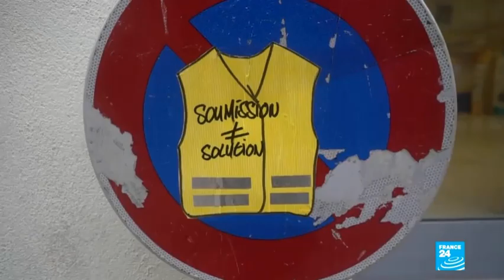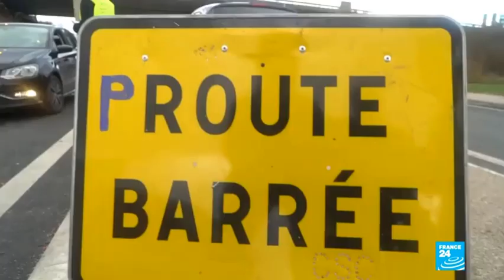AT THE WALL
Description
PANTONE   809-YELLOW
PANTONE 2718-BLUE
PANTONE   813/2385/2395 [ MISSING ][RTL NO MORE]813

I TEND NO HARM TO ANY-PERSON RECOGNIZED IN THIS VIDEO.DISARM HATE IS THE CORRECT NARRATIVE OF THIS FILM

NO-COPY-RIGHT-RESERVED
WITH SPECIAL THANKS TO THE ARTIST